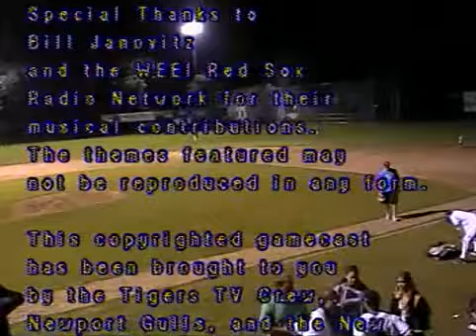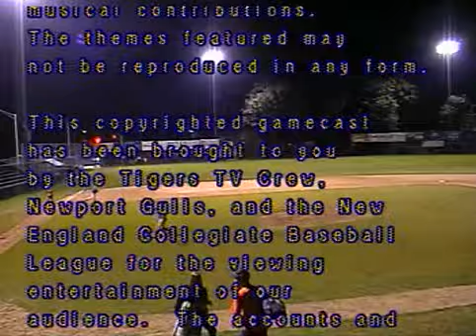Newport Gulls vs Holyoke Giants 7-19-2006